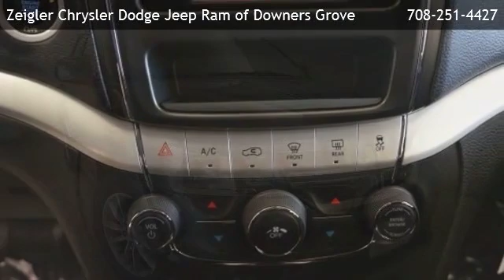2018 Dodge Journey SXT - Naperville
Zeigler Chrysler Dodge Jeep Ram of Downers Grove
 is offering a 2018 Dodge Journey SXT in Downers Grove, IL.

Stock Number: N182743
Engine: 3.6L V6 24V VVT
Transmission: 6-Speed Automatic
Exterior Color: Gray
Interior Color: Black
Mileage: 3521

6-Speed Automatic 3.6L V6 24V VVT Front Wheel Drive Connectivity Group 1-Year SiriusXM Radio Service 6 Speakers AM/FM radio Audio Jack Input for Mobile Devices CD player Radio data system Radio: 4.3 Radio: 4.3S Remote USB Port Sirius Satellite Radio Air Conditioning Front dual zone A/C Rear air conditioning Rear window defroster Power steering Power windows Remote keyless entry Steering wheel mounted audio controls Tip Start Four wheel independent suspension Normal Duty Suspension Speed-sensing steering Traction control 4-Wheel Disc Brakes ABS brakes Anti-whiplash front head restraints Dual front impact airbags Dual front side impact airbags Front anti-roll bar Knee airbag Low tire pressure warning Occupant sensing airbag Overhead airbag Rear anti-roll bar Brake assist Electronic Stability Control Delay-off headlights Front fog lights Fully automatic headlights Panic alarm Speed control AutoStick Automatic Transmission Bumpers: body-color Dodge Performance Body Color Fascias Heated door mirrors Power door mirrors Roof rack: rails only Touring Suspension 4.3 Touch Screen Display Driver door bin Driver vanity mirror Front reading lights Illuminated entry Outside temperature display Rear reading lights Rear seat center armrest Tachometer Telescoping steering wheel Tilt steering wheel Trip computer Uconnect Voice Command w/Bluetooth 3rd row seats: bench Front Bucket Seats Front Center Armrest Premium Cloth Low-Back Bucket Seats Reclining 3rd row seat Split folding rear seat Passenger door bin 17 x 6.5 Aluminum Wheels Alloy wheels Rear window wiper Speed-Sensitive Wipers Variably intermittent wipers 4.28 Axle Ratio

2311 W. Ogden Ave